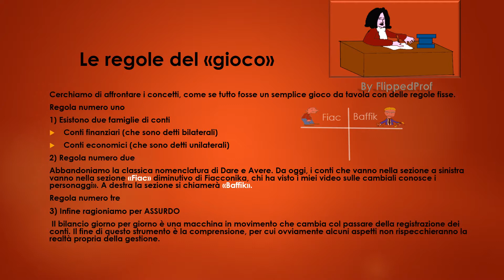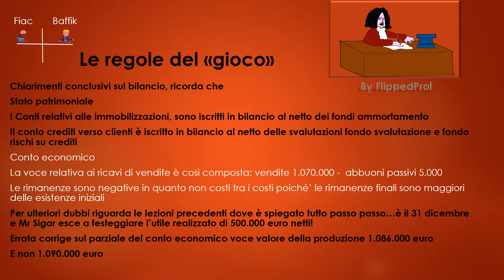Economia aziendale: impariamo la pd e il bilancio giorno per giorno 32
Lezione conclusiva sul bilancio giorno per giorno nella quale elaboriamo i prospetti definitivi di Stato patrimoniale e di conto economico di fine anno e chiariamo alcuni aspetti. Per qualsiasi dubbio consulta le lezioni precedenti nelle quali sono spiegati passo passo tutti i procedimenti per arrivare agli importi risalutanti in bilancio, grazie ai mastrini dinamici e agli schemi provvisori